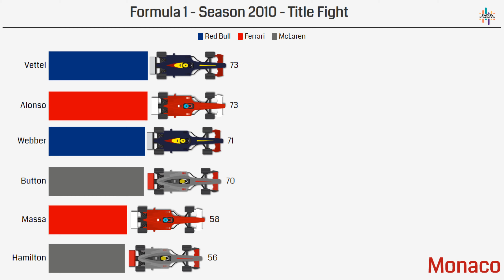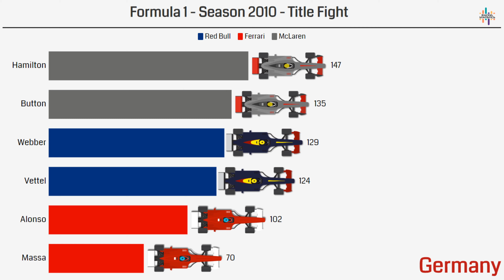Formula 1 2010 Championship Battle Timelapse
Relive the 2010 F1 Championship Battle as one race! Probably one of the most exiting battles ever!

F1 2010
F1 2010 WDC

🏎️ Cool F1 model cars:
And something for the Hamilton fans
RB7 2011 Sebastian Vettel Model Car